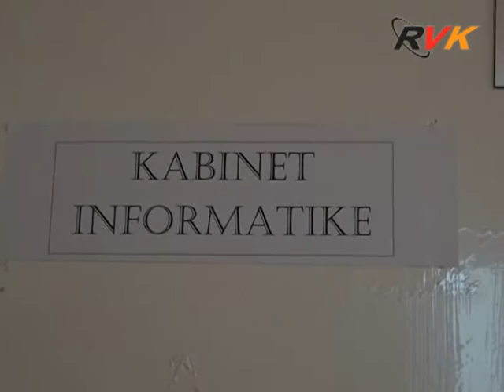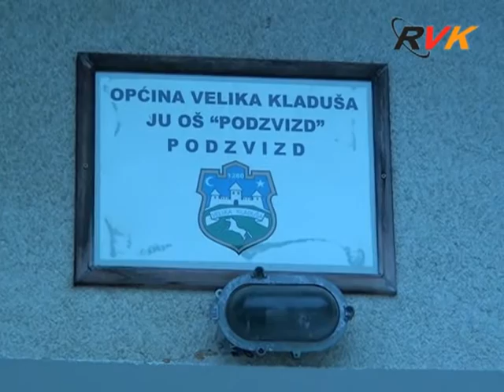RVK - Novi kabinet informatike u skoli u Podzvizdu (10 10 2016)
Učenici u velikokladuškoj OŠ „Podzvizd“  od ove školske godine uče i rade u novom i opremljenijem kabinetu informatike, ali i sa novim nastavnim sredstvima u kabinetu tehničke kulture. Akciju koja je ovo omogućila pokrenuli su krajem prošle školske godine nastavnici u ovoj školi Emir Ahmetović i Edis Kadrić, a privedena je kraju na ljetnom raspustu i to zahvaljujući dobrim ljudima u dijaspori, prvenstveno u Sjedinjenim Američkim Državama. Najveći doprinos akciji su dali Selvedin i Adnana Mustafić, Ilda Grahović, te Izudin Hasanagić i Izedin Arnautović zajedno sa prijateljima.